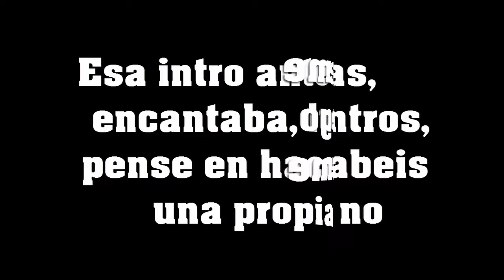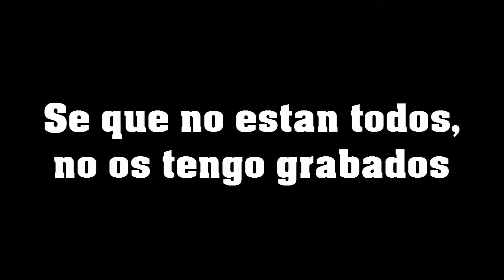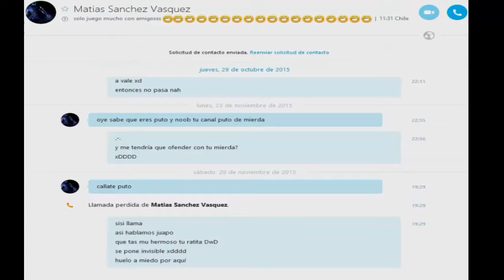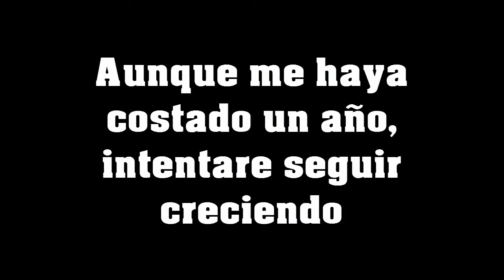El Cambio/ Especial 200 subs!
Gracias a todos por estar hay y ver el video! :D